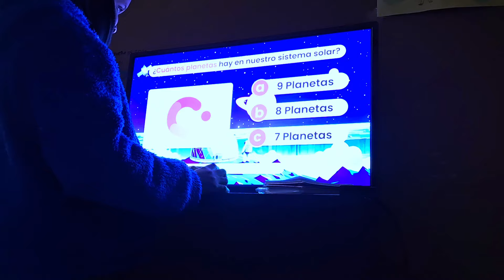PITIT NOU PA LEKÒL men tout sa moun panse de nou